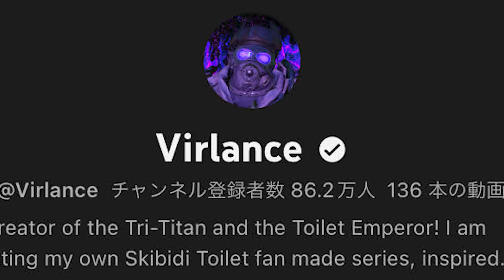【スキビディウォーズ85&86話】世界中が待ち望んだ！！ついにシネママンがアップグレードして帰ってきた！！！【スキビディトイレ】実況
②【カメラチーム総勢36体大集結‼︎】これを見ればスキビディトイレと戦うヒーロー達の全てがわかります！【スキビディトイレ】

・【スキビディトイレ６６話実況＆考察】神回確定！全ブラックヒーローの集結シーンに大興奮！ラストではついにあのキャラが...【スキビディトイレ

・【スキビディトイレ65話実況＆考察】ついに決着か！？G-manスキビディトイレの隠された真実に大混乱...ここからどうなる...？【スキビディトイレ】

・【スキビディトイレ64話実況】再び大戦争勃発！？アップグレードされすぎた「タイタンカメラマン」と謎多き「エージェント」に目が離せない！！！【スキビディトイレ】

・【スキビディトイレ63話実況＆考察】大復活きたあああ！一度ボロボロになった勇敢なる男ブラックカメラマンがまさかの姿で登場...【スキビディトイレ】

・【スキビディトイレ61＆62話マジ考察】ついにスキビディトイレ側の反撃開始！形勢逆転の戦況にカメラマンチームどうなる！！！【スキビディトイレ】

・【スキビディトイレ60話実況】仲間の裏切り！？新シーズン開始早々予想外の展開に大パニック...嘘だろ！！！【スキビディトイレ】

・【スキビディトイレ59話＆今後の考察】スキビディトイレの全てマジで分かっちゃいました。【Skibidi Toilet】

・【スキビディトイレ58話】ついに我らのヒーロータイタンスピーカーマン完全復活！！新技の攻撃による大反撃に大興奮！！！【skibidi toilet】

・【スキビディトイレ55〜57話】世界中が待ち望んだ！あのキャラの復活に号泣必須...神回だろ...

・【世界中で大バズりキャラ対決】トイレ型ゾンビ スキビディトイレ軍とGarten of Banban全軍を戦わせてみたら激しすぎたwww

30歳(2023年)でゲームの魅力に気づきました🎮
ファミリーみんなで観てもらえるようなチャンネルを目指してます💁‍♂️
なので、子供にも楽しんでもらえるゲームを中心にプレイしていきます✌️(グロ系はしません))

★週３(月・水・土) 20:00頃投稿